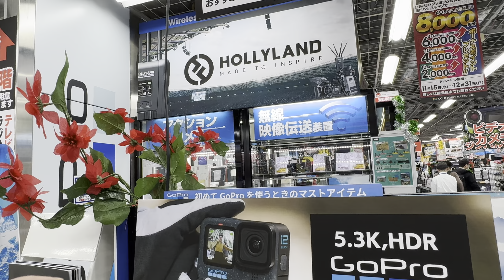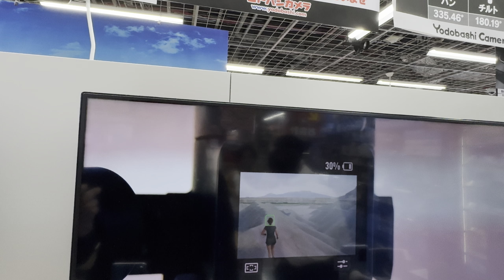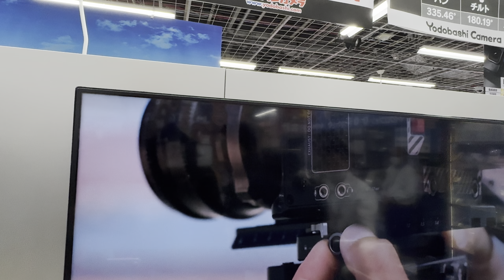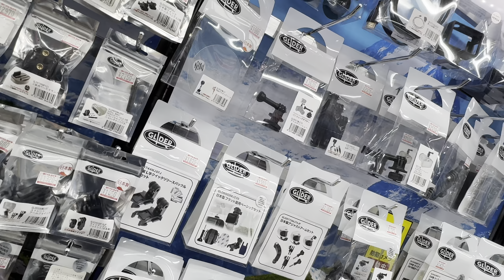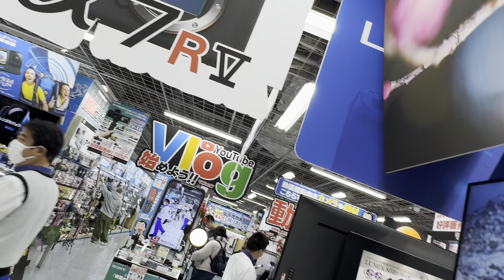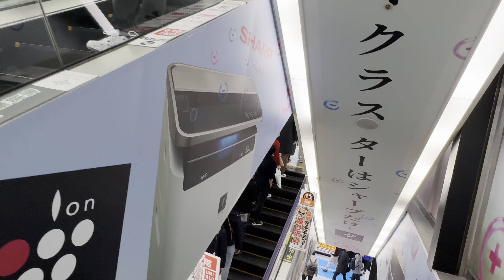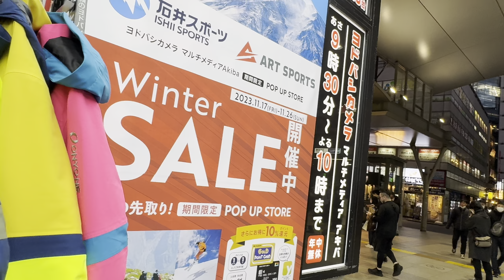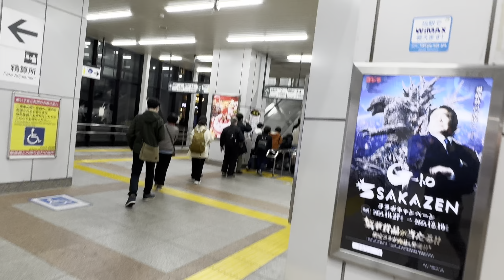TOKYO, JAPAN 🇯🇵 [4K]akihabara — Walking Tour meeting japones